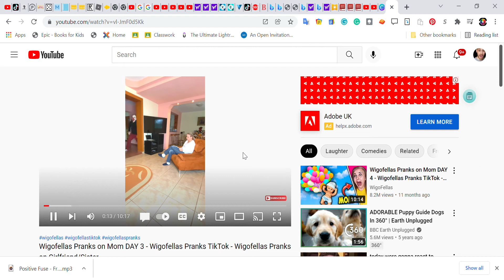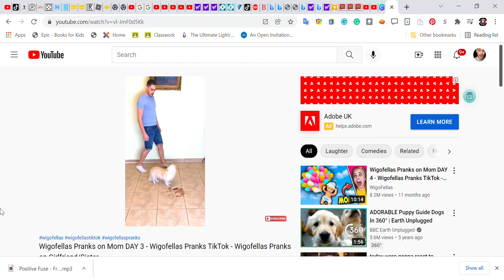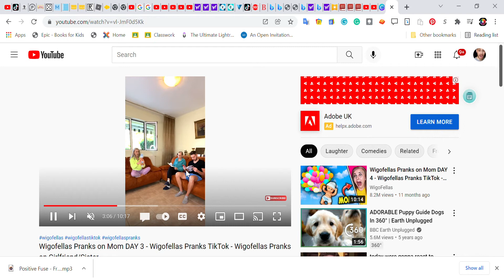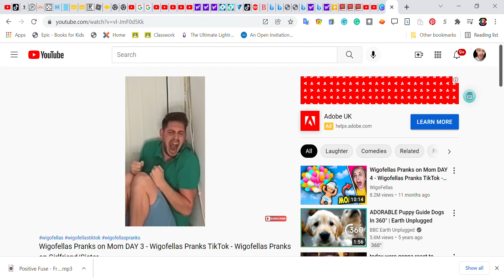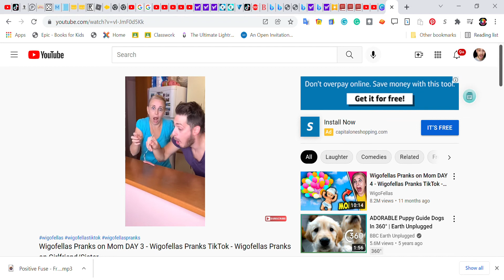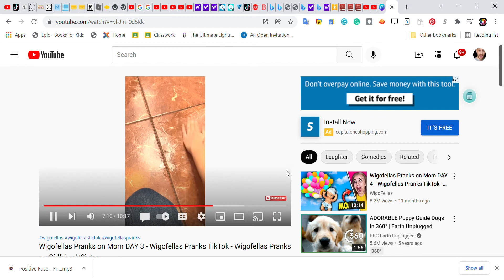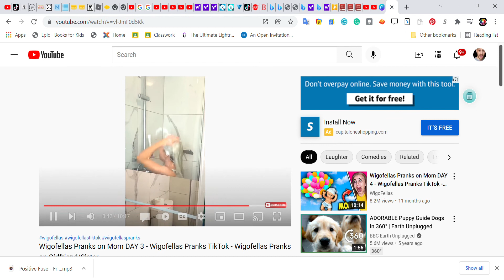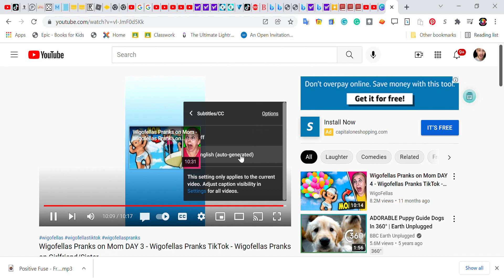Wigofellas Pranks on Mom DAY 3 Wigofellas Pranks TikTok Wigofellas Pranks on Girlfriend Sister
do not worry about the copy